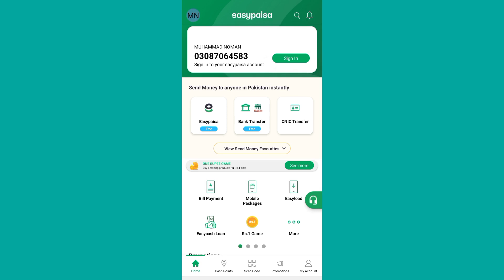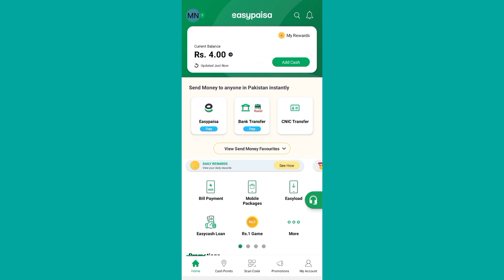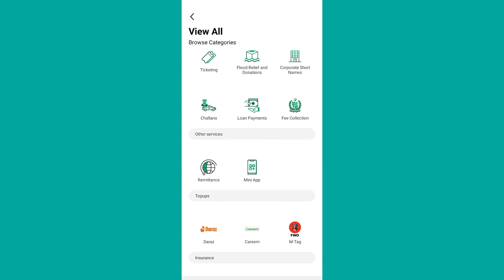Easypaisa se Paise kaise Kamaye 2023 | Easypaisa Promo code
Hello friends

اس ویڈیو میں میں نے بتایا ہے کہ آپ ایزی پیسہ سے روزانہ پانچ سو روپیہ کیسے کما سکتے ہیں